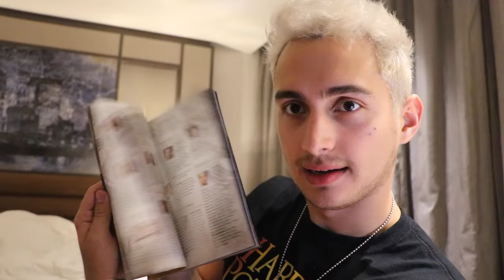CRÍTICA A HARRY POTTER & THE CURSED CHILD | Diego De Obaldía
Vlog #7 - ALERTA DE SPOILERS: Leí Harry Potter and the Cursed Child y esperé a verla en escena para hacer esta crítica, hoy, por fin digo lo que me estaba guardando... Y mucho de ello es MALO.